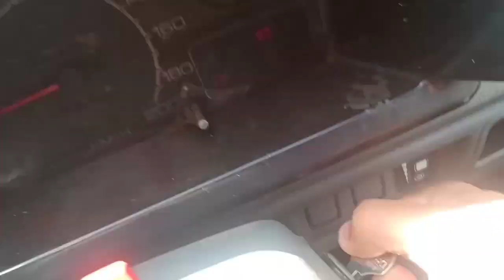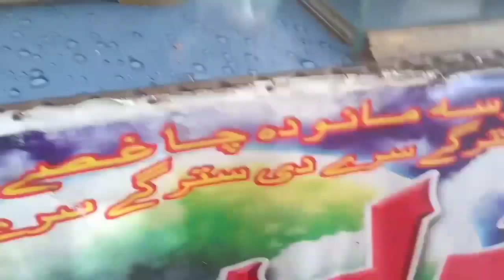Bannu To Peshawar 🚘🛣️🇵🇰❤️ /My New vlogs